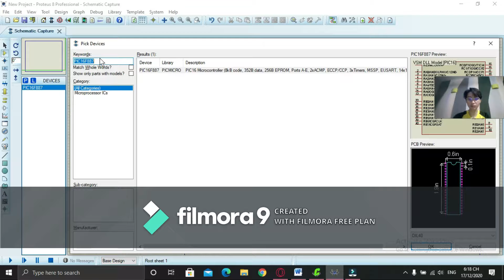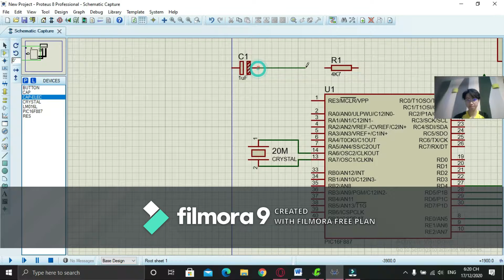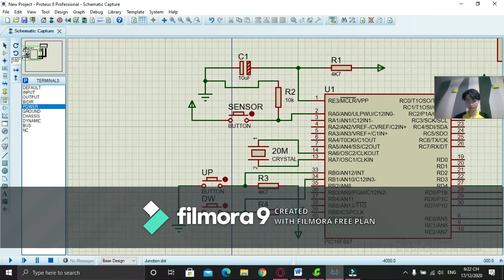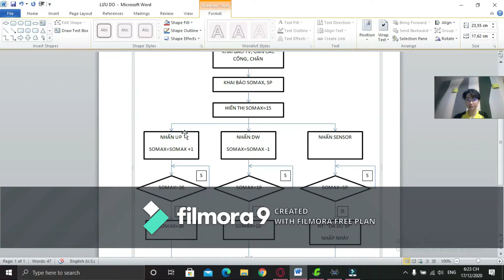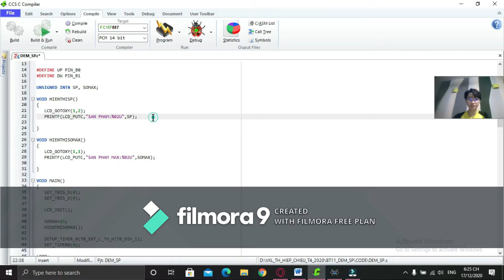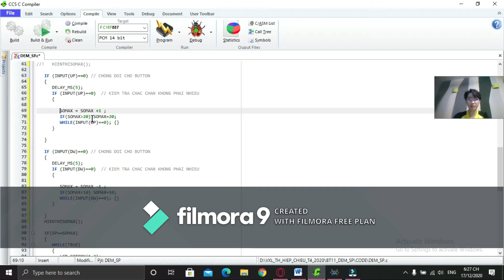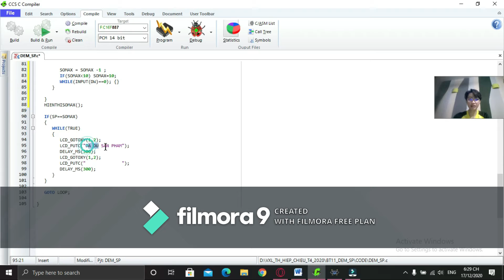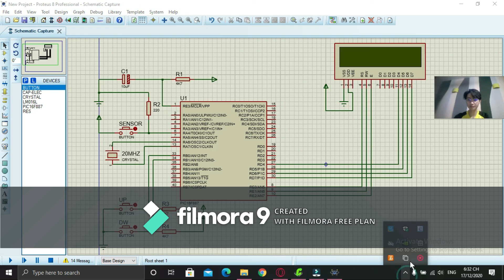NGUYỄN CAO THI 17141232 | BÀI TẬP 10 ĐẾM SẢN PHẨM